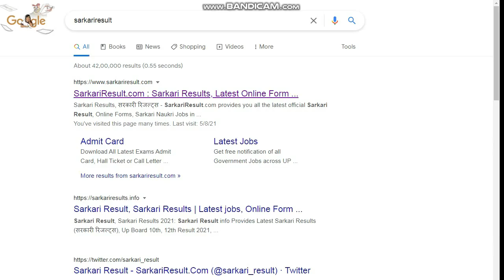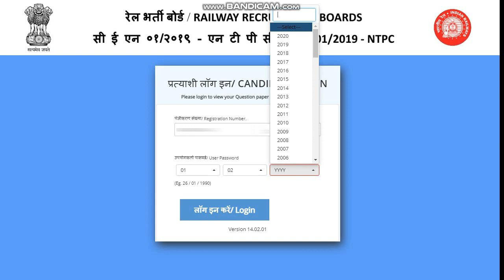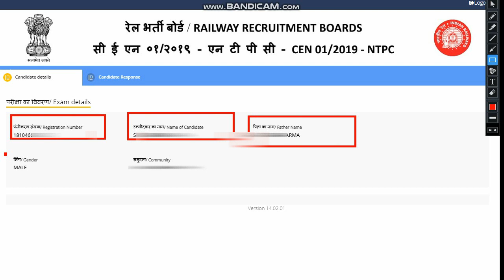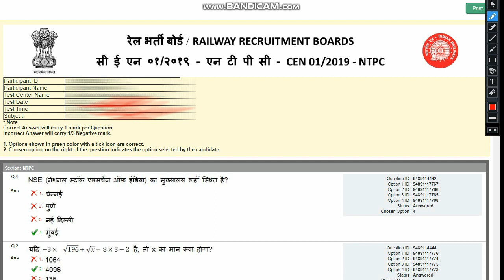rrb ntpc answer key 2021 || rrb ntpc answer key kaise check kare || ntpc answer key 2021 DOWNLOAD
rrb ntpc answer key 2021 || rrb ntpc answer key kaise check kare || ntpc answer key 2021 DOWNLOAD BY RS STUDY GOVT JOBS

hallo dosto, video dekhne ke liye  bahut bahut dhanyawad.yah video savdhani purvak education or manoranjan ke liye banaya gaya hai.